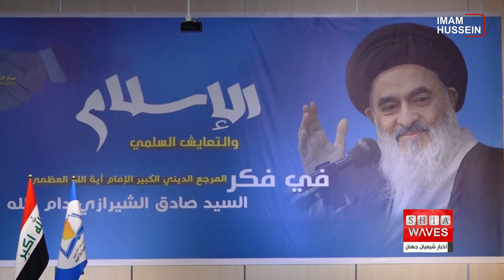برگزاری همایش اسلام و همزیستی مسالمت آمیز در نجف اشرف - خانم نور احمد گزارش می دهد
مرکز تحقیقات استراتژیک نجف اشرف اولین همایش خود تحت عنوان اسلام و همزیستی مسالمت آمیز در اندیشه آیت الله العظمی شیرازی را با حضور جمع کثیری از سازمانها و موسسات و شخصیات برجسته عراقی برگزار کرد
در این همایش به مباحثی راجع به دین و مذهب و جامعه ی انسانی و راهکاری حل مشکلات احتمالی در اندیشه آیت الله العظمی شیرازی پرداخته شد در حالی که محققان و دانشمندان و سازمانهای مدنی و سخنرانان و خبرنگاران و فرهیختگان و شیوخ عشایر عراقی در آن حضور داشتند.

همزیستی مسالمت آمیز در تمامی مذاهب و جوامع بشری به عنوان ضرورتی انکار ناپذیر جهت داشتن فضایی سالم و دور از تنش در بین افراد یک جامعه به حساب می آید و این موضوعی است که مرکز تحقیقات استراتژیک در شهر نجف اشرف طی همایشی که اولین بار آن را برگزار کرد به آن پرداخت.

و در آن راجع به راهکارهای تثبیت این مفهوم ارزشمند در بین مردم براساس اندیشه های آیت الله العظمی سید صادق حسینی شیرازی بحث و تبادل نظر شد.